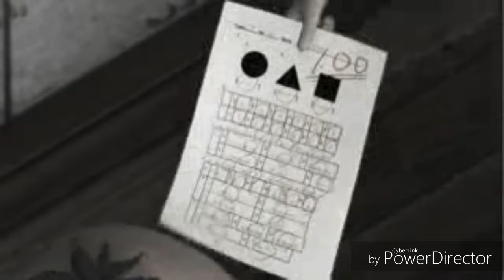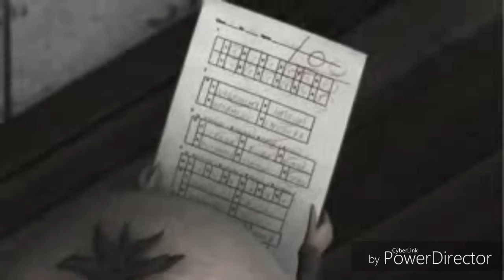👉CHILDREN 👈❤👌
Holiii wiii :"v